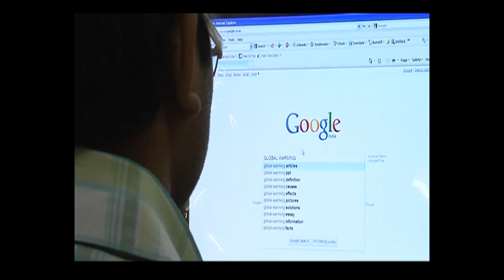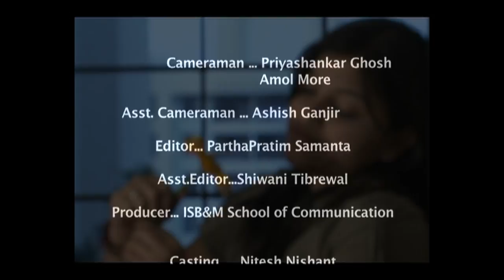Innovation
A short film on innovation by a media trainee at ISB&M.